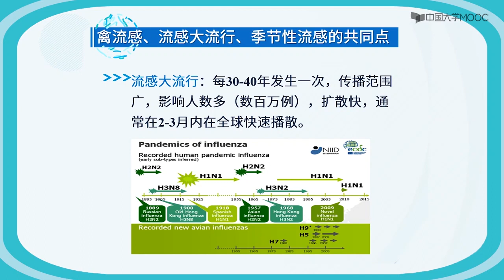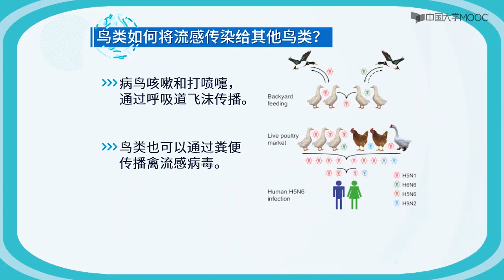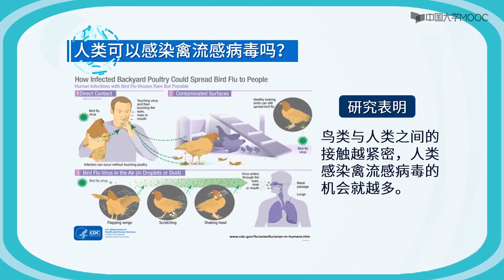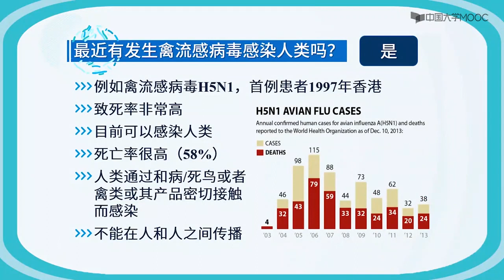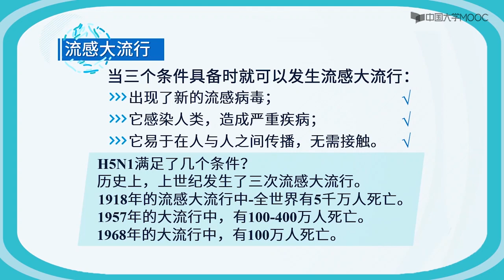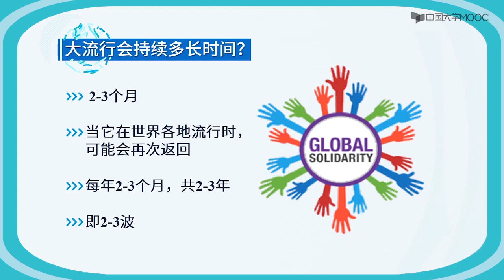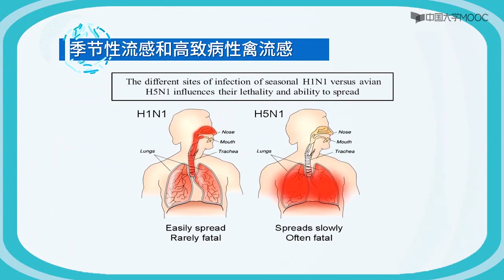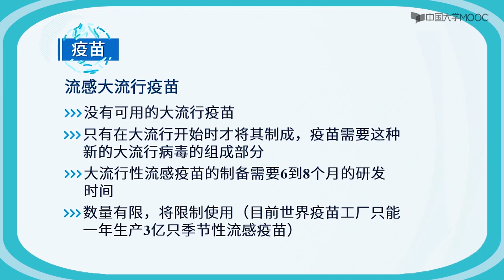禽流感、季节性流感和流感大流行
禽流感如何传播给人类？
与生病或死亡的鸟类/鸡接触
与生病或死鸟/鸡的粪便接触
用生病或死鸟/鸡准备烹调食物；退去死禽的毛
吃生病或死鸟/鸡
进食前未彻底煮鸡或鸡蛋
接触生鸡肉后不洗手
接触病鸡的案板或刀具未彻底清洗